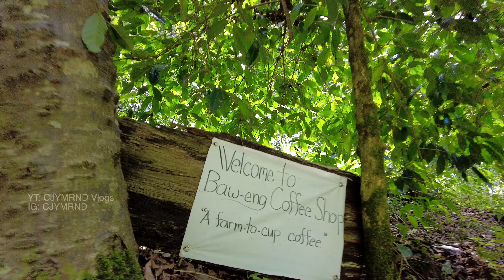Paytokan Walk Tour, Sagada, Mountain Province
This is located in Sagada, Mountain Province. You can avail the tour in Sagada Tourism Office.

The purpose of the video is to promote tourism in the area. (This is not paid)

All videos are originally taken by me.